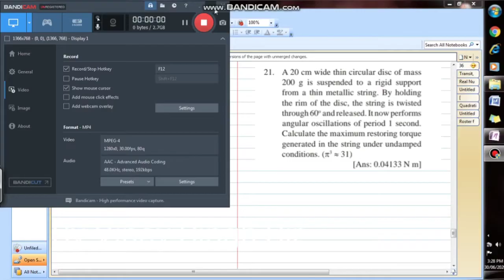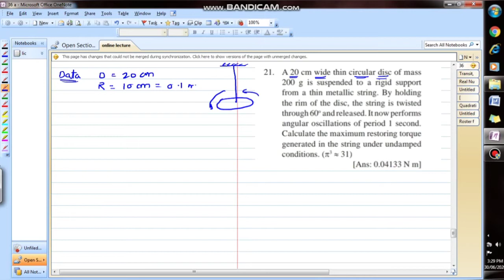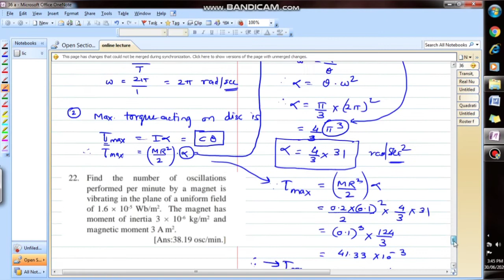Part :04#ThePhysicsLibrary#MaharashtraTextbook#2020#VinaySinghSir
Textbook Solution : Q. No.21,22,23.